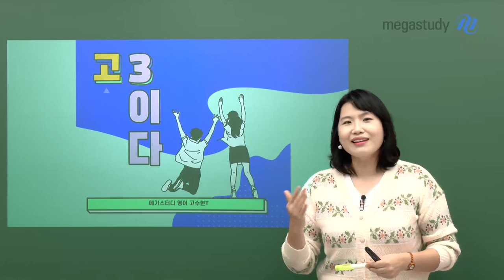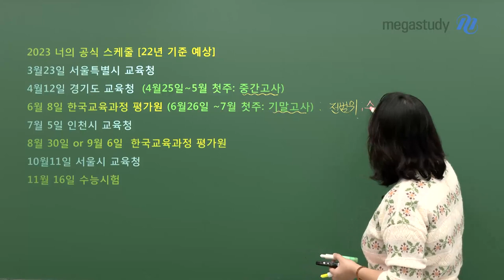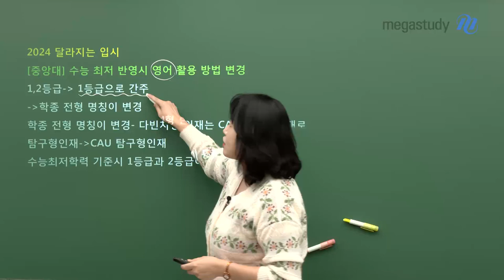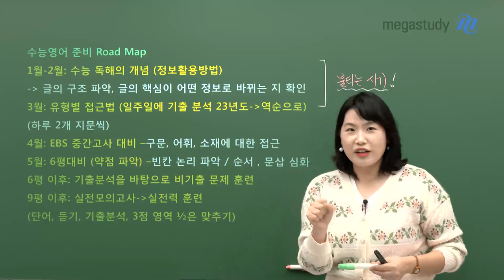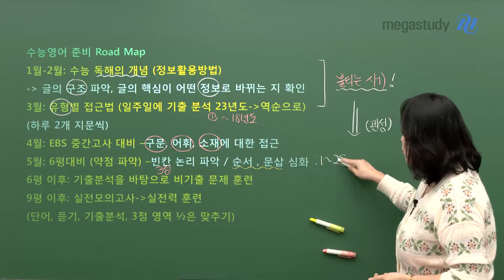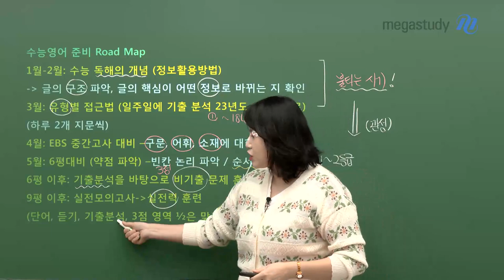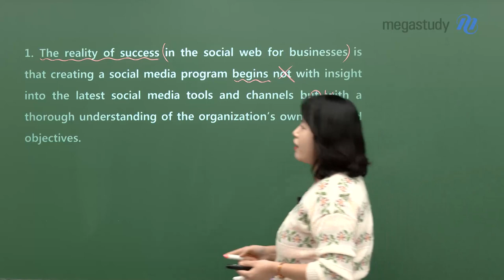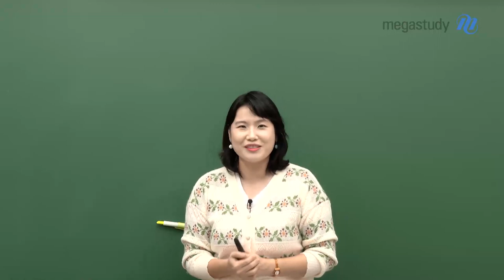[메가스터디] 영어 고수현쌤 - 이제 내가 고3이다.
이제 내가 고3이다.

우리 예비 고3 학생들,
여러분들이 2023년에 맞이할 모의고사 일정 및 변화된 입시에 대해
고수현 선생님께서 정리해주셨습니다!

그리고 여러분들이 준비하게 될 수능 영어!
수능 영어를 어떤 식으로 공부하면 좋을지에 대해서도
월별 로드맵으로 일년 플랜을 짜주셨습니다.

지금부터 고3이라고 생각하고 학습해봅시다!!

고수현 선생님이 말씀해주시는 고3 일년 플랜! 지금 영상을 통해 확인하세요